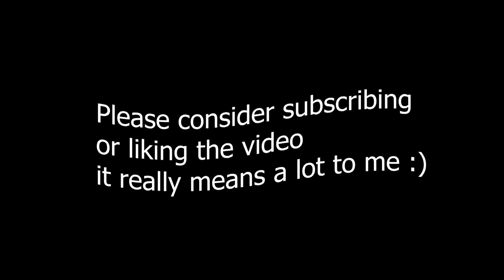Fortnite Highlight #2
Fortnite Highlights #2, tried my best to edit this :)
Song : Team by Xavier